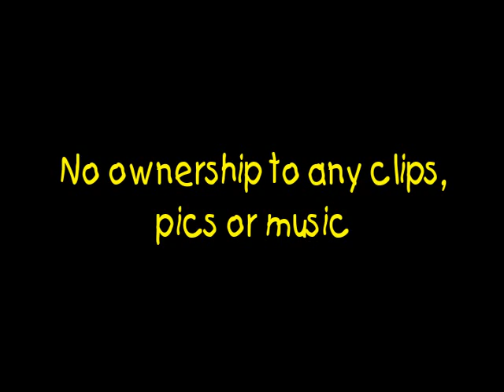David Cook - Halo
Fan Vid...